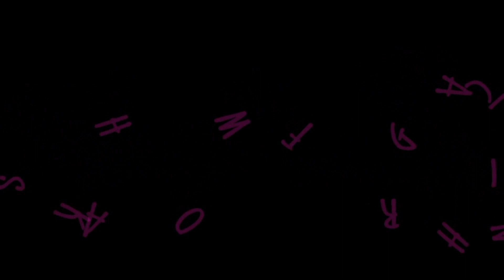Ayam Goreng Milanesa Itali ♥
Hello ❤
Boleh Follow dan Like Facebook saya untuk video terkini :)

Cara-Cara Membuat Ayam Goreng Milanesa Itali :)

❤ Bahan-bahan ❤

- Ayam
- Susu Segar
- Serbuk Paprika
- Oregano Kering
- Bawang Putih
- Garam
- Lada Hitam
- Tepung Serbaguna
- Minyak Masak
- Minyak Zaitun